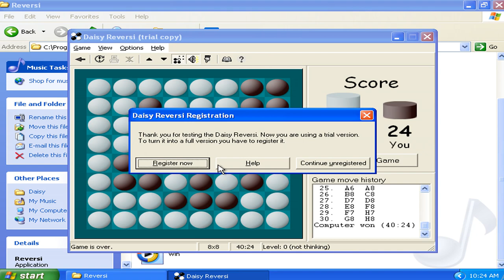Daisy Reversi v2.50d Demo - Played as Virtual Matrixtubers Run 012 (1999 Pavel Matlash)